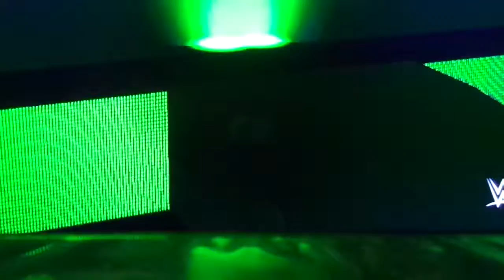JWF The Game and The Boss vs. The Usos 12 12 17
THE NEW CHAMPS VS. THE HOUSE OF USOS!!!